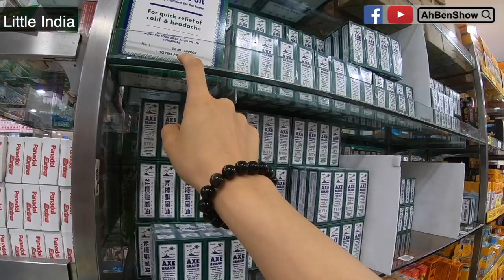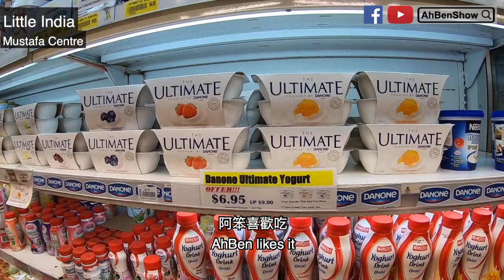Eng Sub | 跟著【美國帥哥】夜遊「新加坡」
【新加坡旅遊特輯】邀請了「加州帥哥」一起夜遊，原來新加坡有這麼好玩的「秘密基地」啊？？
影片末有「彩蛋」～！